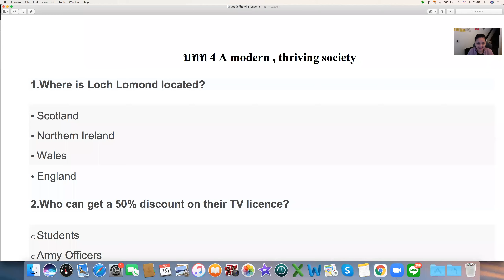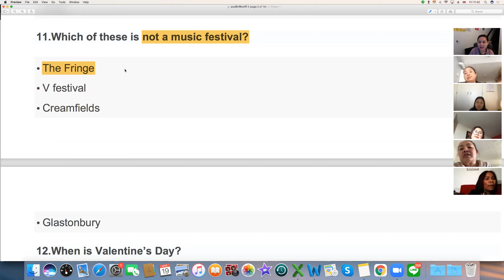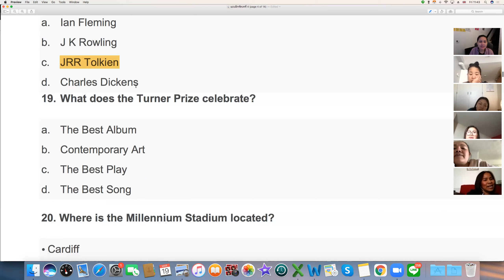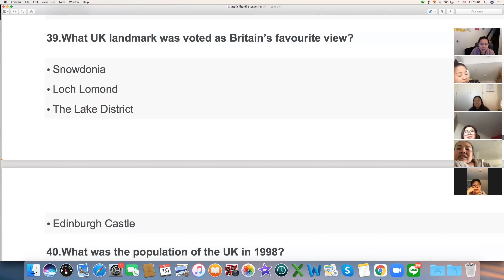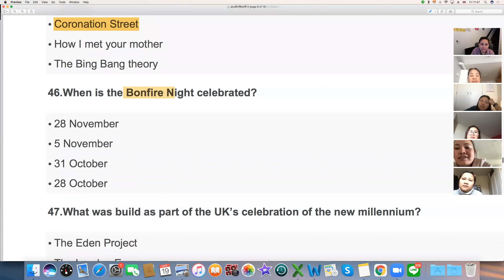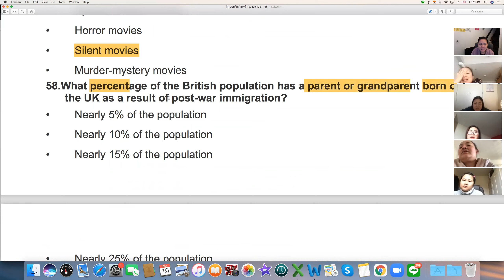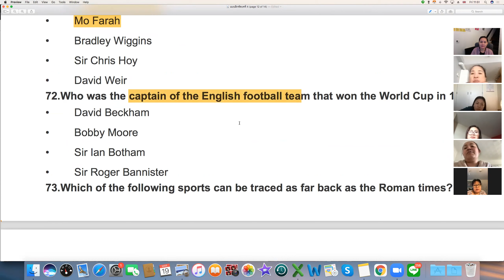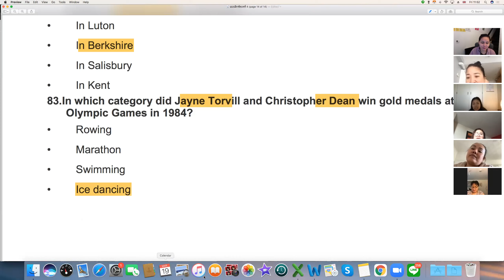EP22: แบบฝึกหัดท้ายบทที่ 4 Life in the UK test เรียนกับครูเจนง่ายนิดเดียว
Life in the UK test เรียนกับครูเจนง่ายนิดเดียว
สนใจสมัครเรียนได้ที่
Line:jennysarisa
Facebook Page : Life in the UK test เรียนกับครูเจนง่ายนิดเดียว